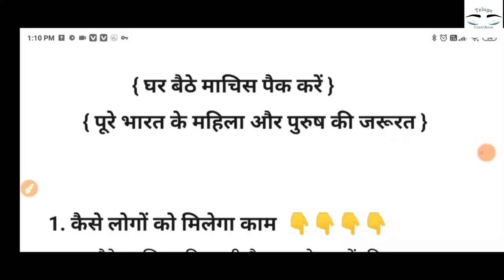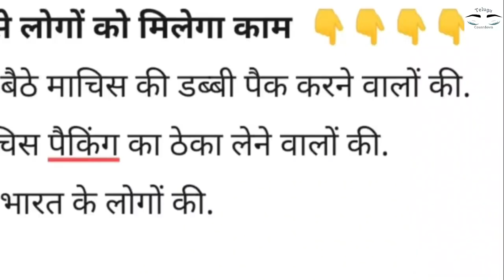ఇంట్లోనే కూర్చొని అగ్గిపెట్టెలు ప్యాక్ చేయడానికి మనుషులు కావాలి ! జీతం 35,000 వస్తుంది Apply చేయండి